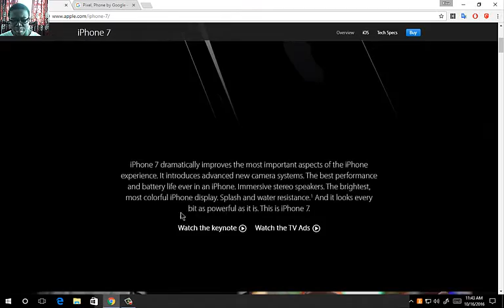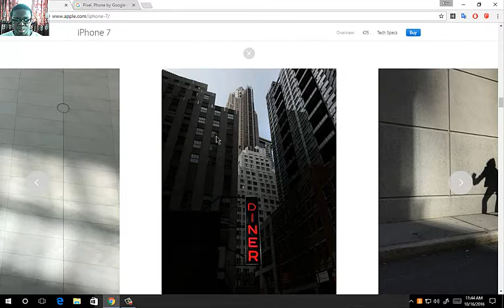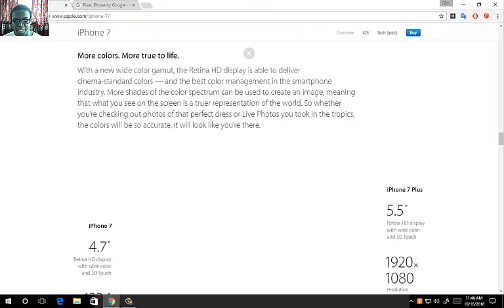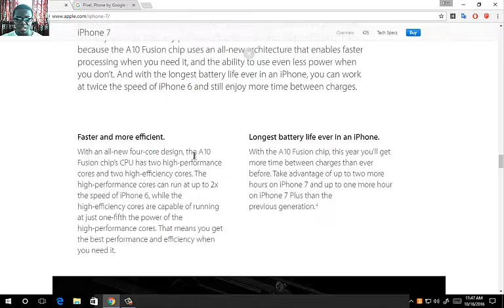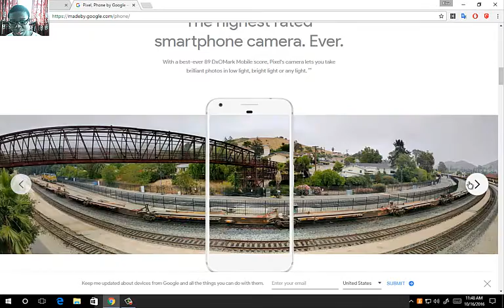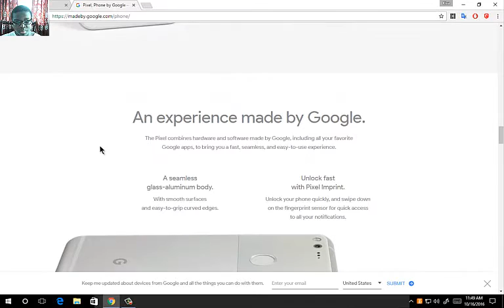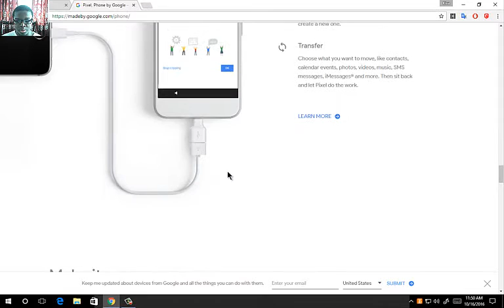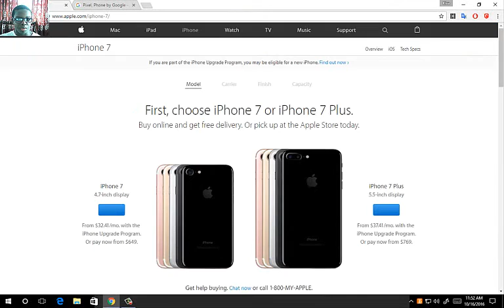iPhone 7 vs Google Pixel specs showdown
A spec showdown between the iPhone 7 & the Goggle Pixel